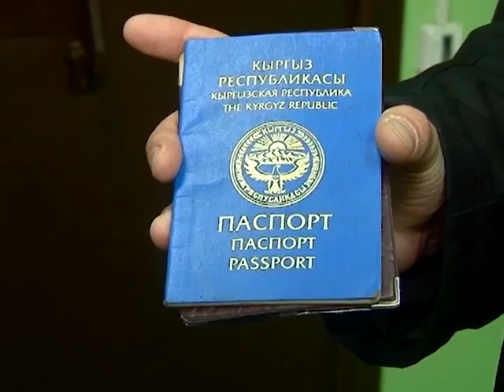Городские встречи 31.12.16 Оксана Титова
Заместитель начальника Управления по вопросам миграции УМВД России по РО